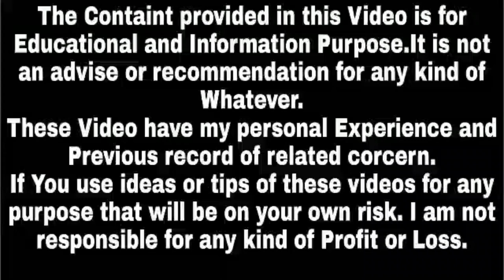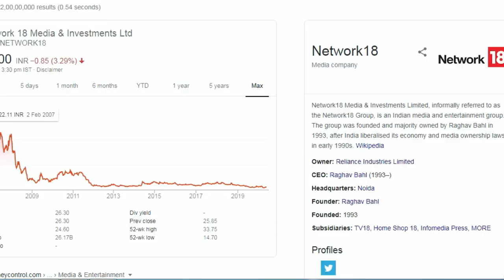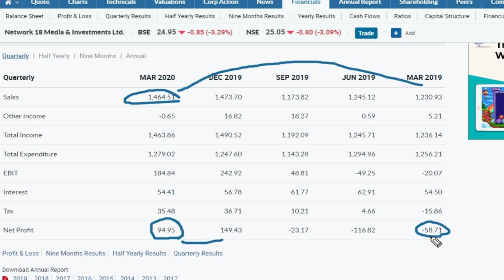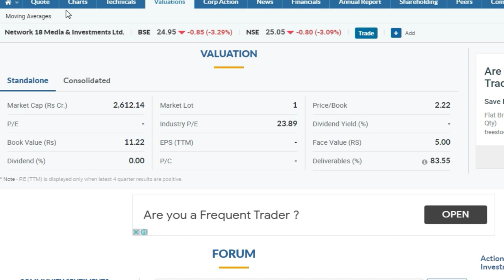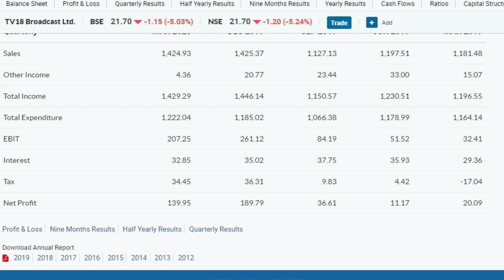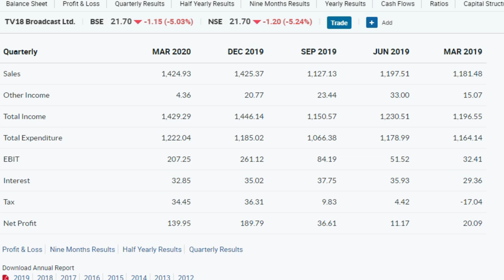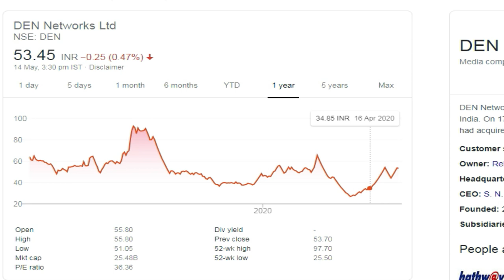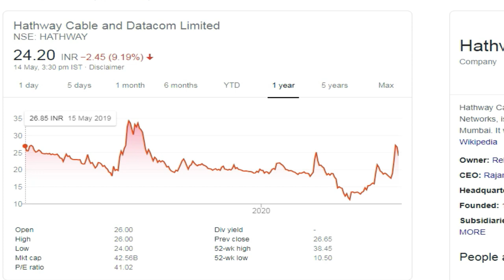Reliance Group Multibagger Network 18,Alok industries,TV18 Broadcast,Den Network,Hathway Cable